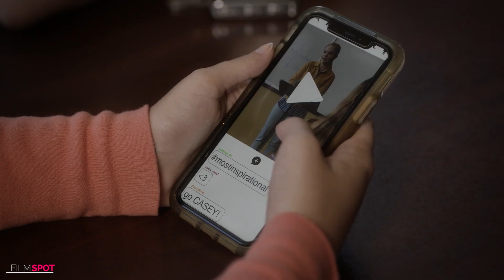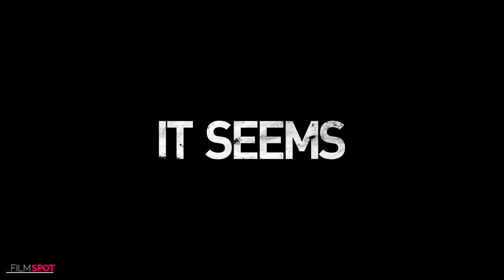MOST LIKELY TO MURDER Official Trailer #1 (NEW 2020) Thriller Movie HD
official new movie trailer for Most Likely To Murder